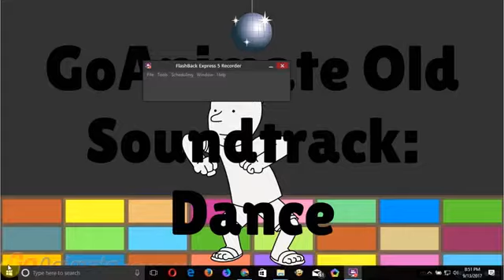GoAnimate A Space Odyssey 2 The Revenge of Storm Bots (2004) Languages Music